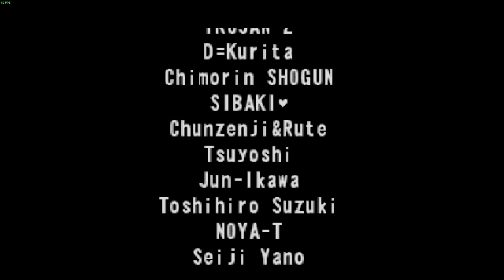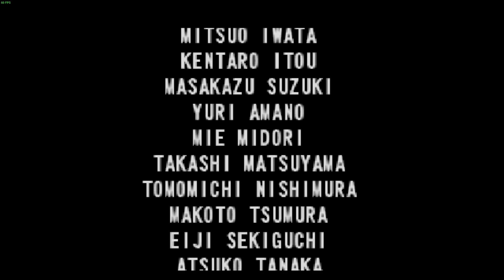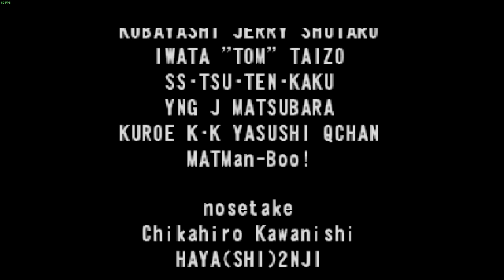Street Fighter III: 3rd Strike - Yun - Story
Street Fighter III 3rd Strike: Fight for the Future (ストリートファイターIII サードストライク ファイト・フォー・ザ・フューチャー) is a 2D fighting game developed and published by Capcom, originally released for the arcades in 1999. It was ported to the Dreamcast, PlayStation 2, and Xbox between 2000 and 2010. A downloadable online version titled Street Fighter III: 3rd Strike Online Edition was released on PlayStation Network and Xbox Live Arcade in 2011.

Street Fighter III 3rd Strike is the second follow-up to Street Fighter III, following Street Fighter III: 2nd Impact. Like its predecessors, it runs on the CP System III hardware. 3rd Strike increased the character roster by adding five new characters, notably including Chun-Li. It also added further refinements to the previous game's play mechanics and rules. The game was well received in all of its versions and has since been regarded as one of the greatest fighting games of all time. On 29 May 2018, Street Fighter III: 3rd Strike - Fight for the Future was released as a part of the Street Fighter 30th Anniversary Collection for the PlayStation 4, Xbox One, Steam and Nintendo Switch.